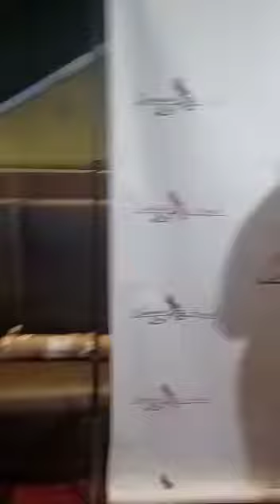3 to 11 Premiere party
Video from Zim Productions